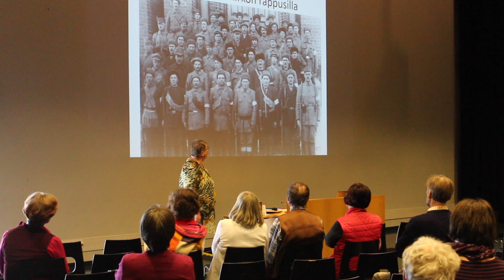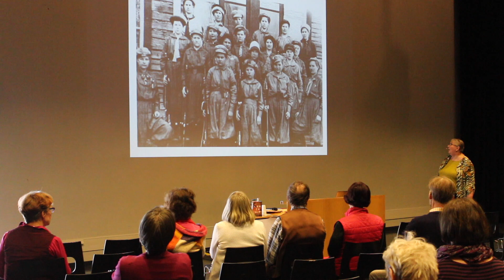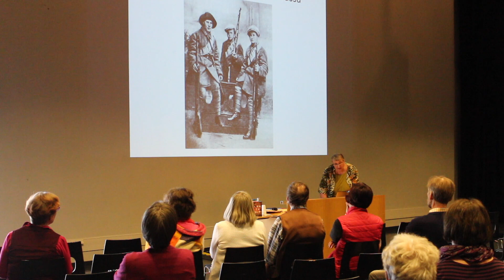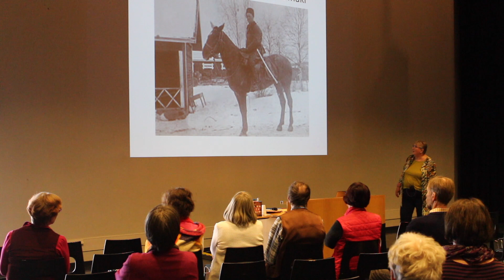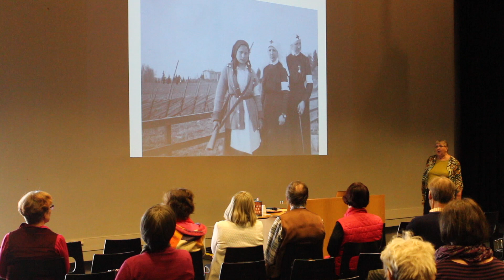Kirjailijavieras Anneli Kanto 11.4.18 Vaasan kaupunginkirjasto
Kirjailijavieras Anneli Kanto 11.4.18 Vaasan kaupunginkirjaston Draama-sali